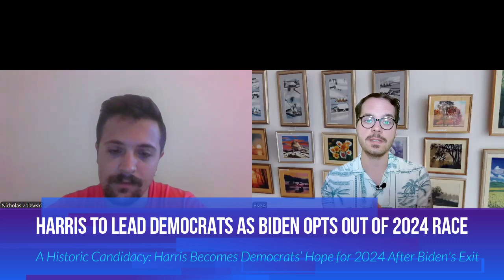The EU Spectator #13 #2024: The VP Who Couldn’t: Harris’s Path to the White House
🌍✨In this fiery podcast episode, we dive into the latest antics of Kamala Harris with a humorous and engaging twist!

From her clinic visits to her presidential ambitions, we explore how Harris is navigating a campaign that's more tangled than triumphant. 😆 With Biden stepping aside and Harris gearing up to take charge, we ask: is this a bold move or just a political farce? 🚀 Plus, we discuss the lack of competition for the Democratic nomination and what it means for the race.

🎯 Join us for a lively and entertaining discussion! KamalaHarris PresidentialRace Podcast DemocraticNomination DNC 2024Elections